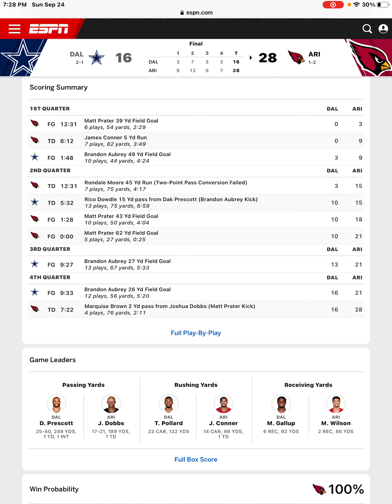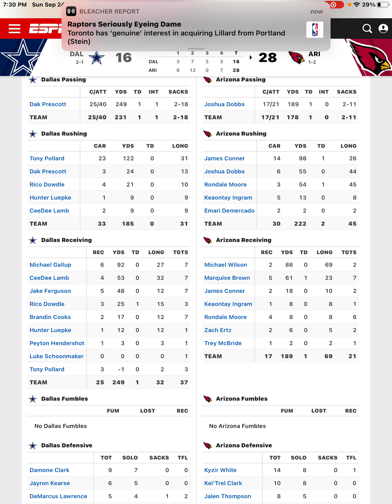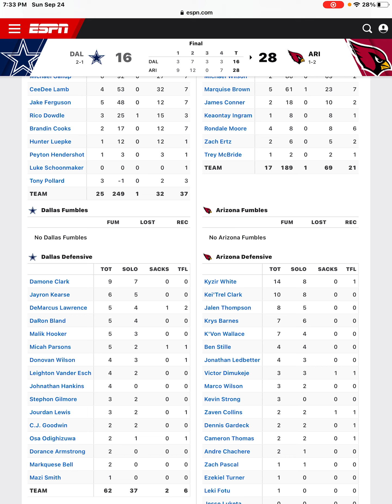Cardinals Shock The Cowboys 28-16 Joshua Dobbs Throws Touchdown Pass!!